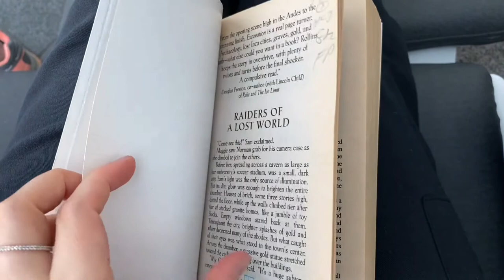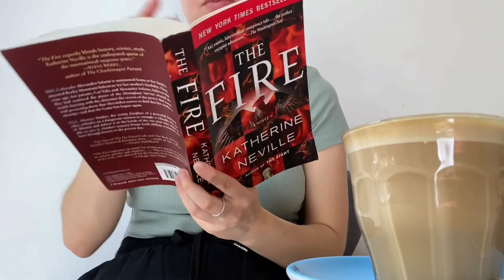the good, the hyped & the unrealistic books i read in July (the maidens, normal people, excavation)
welcome back guys to another month's reading wrapup! this month we're dealing with quite a variety again. we got murder mysteries, poetry, hyped novels as well as adventure books. check them out here:

⏰ // time stamps:
00:00 - intro
00:25 - a dark acedemia murder mystery
01:57 - a japanese take on Agatha Christie
03:06 - a poetry moment
05:05 - is this book worth the hype?
06:48 - the first feature of my CINEMATIC BOOK CLUB
07:16 - a book about not wanting children
10:10 - an adventure, treasure hunt moment
11:14 - sneak peek of august's wrapup
11:23 - outro

📖 // books mentioned:
'The Maidens' by Alex Michaelides
'The Decagon House Murders by Yukito Ayatsuji
'The Hill we climb' by Amanda Gorman
'Don't point that thing at me' by Kyril Bonfiglioli
'OLIVE' by Emma Gannon
'Excavation' by James Rollins
('The Fire' by Katherine Neville)

w/ kinderegard